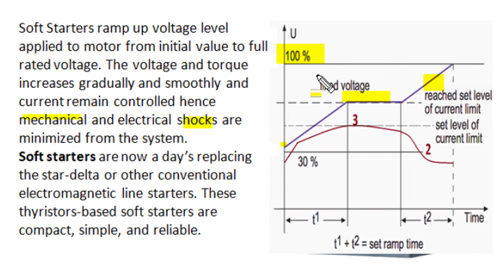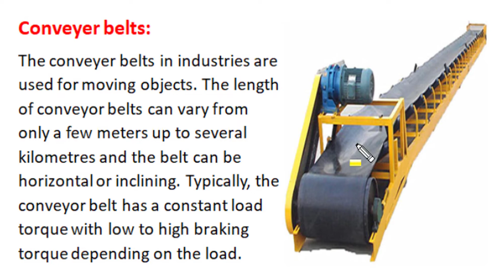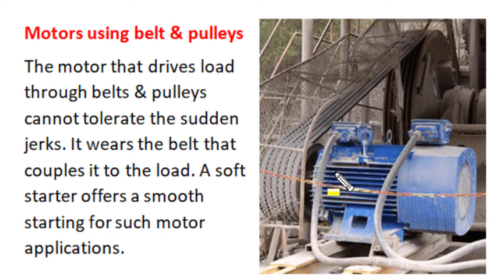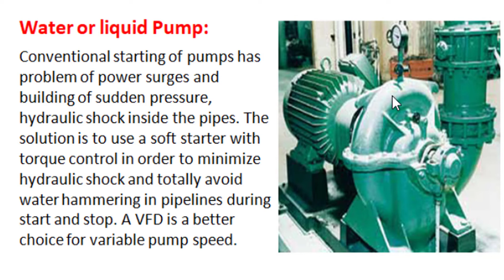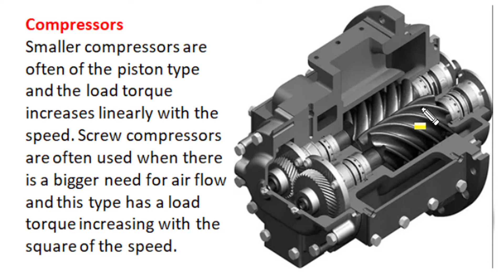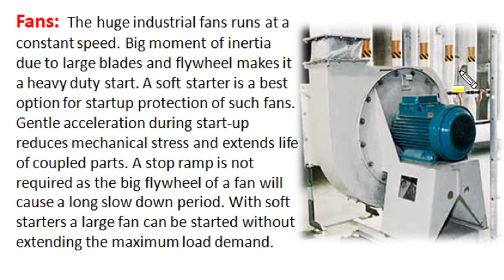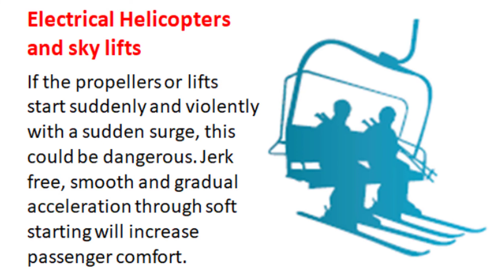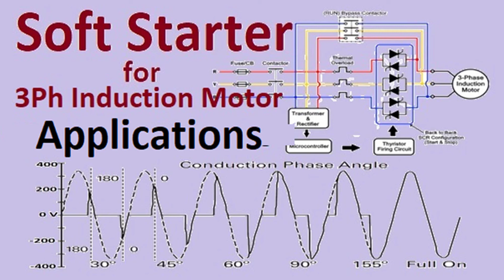Applications of soft starter, conveyor drive, belt pulley system, pumps, compressors, sky lifts, fan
This video describe applications of soft starter for belt conveyor drive, belt pulley system, pumps, compressors, sky lifts, fans and crushers. This introduction video explain Advantages and disadvantages of soft starter. It also describe working of soft starter. Basic concept and working is well described and how mechanical and electrical stresses reduction is important is also explained. Another video describe working and advantages of soft starters are given at end screen.